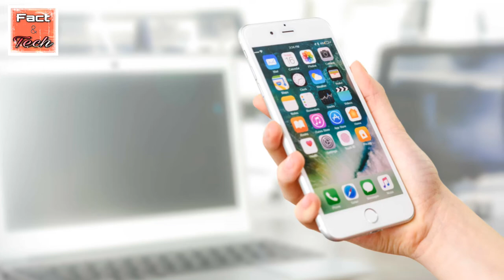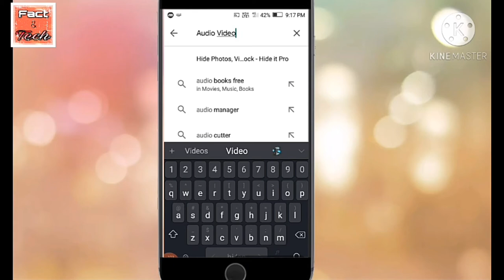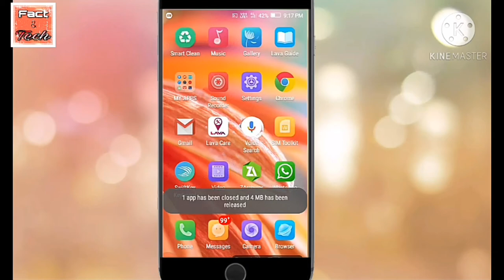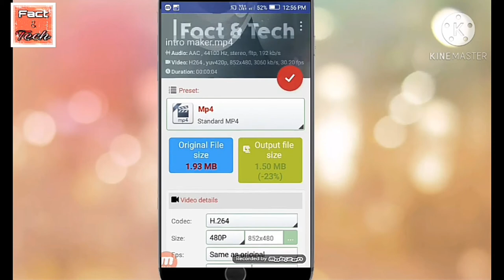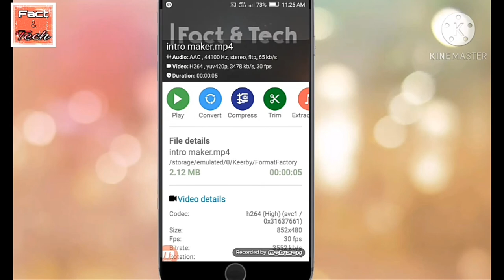किसी भी विडियो से watermark कैसे remove करें l How to remove watermark from any video l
-: Fact & Tech :-

                               In this video, I will tell about a best application which will remove any video watermark perfectly. With this app you can also increase and decrease any video quality and resolution etc.

Manoj dey